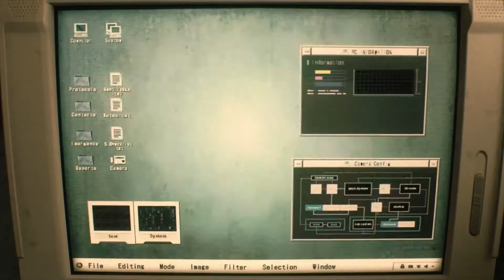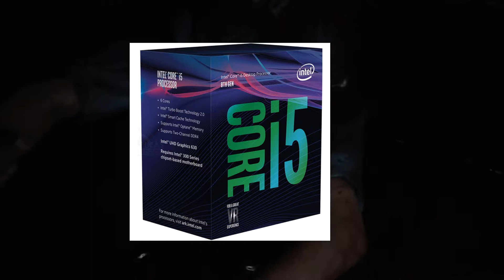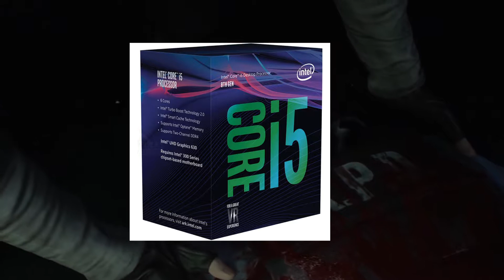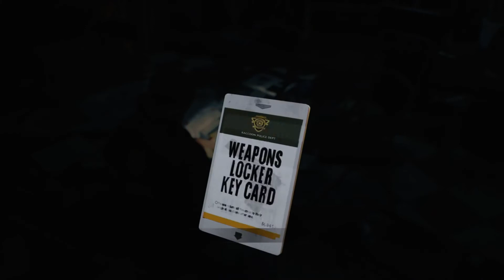PC BUILD UNDER 90K || BEST ONE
Hey there ,
This is the best ever pc build under 90K

Source - Ghanta

Gears
Microphone
Laptop
My Brain